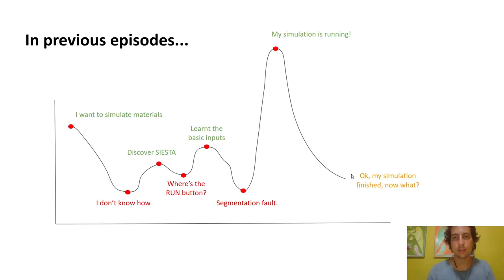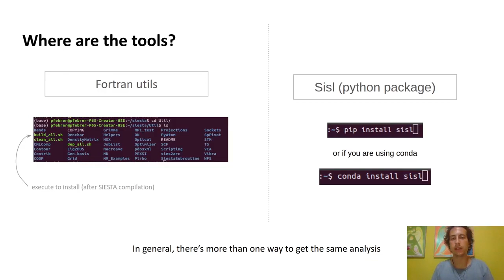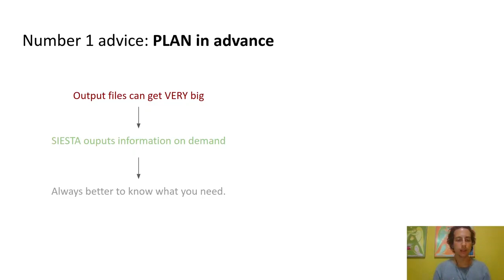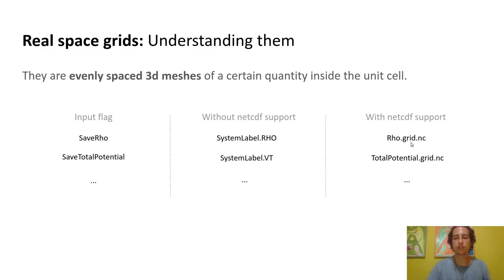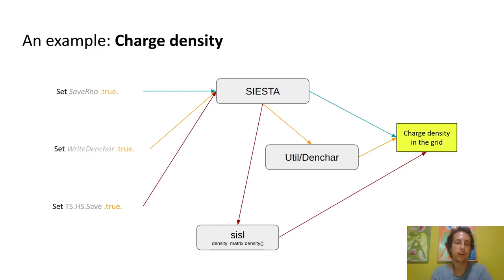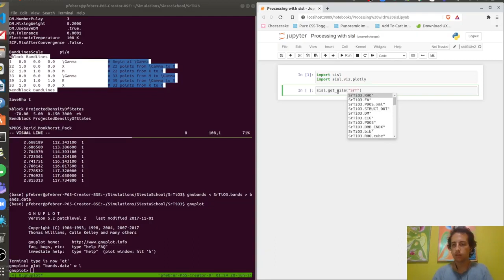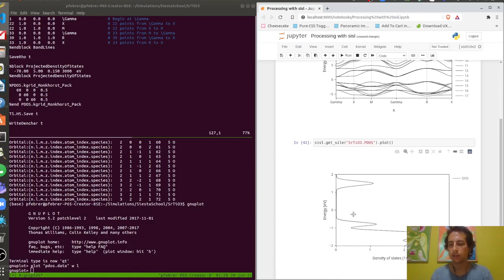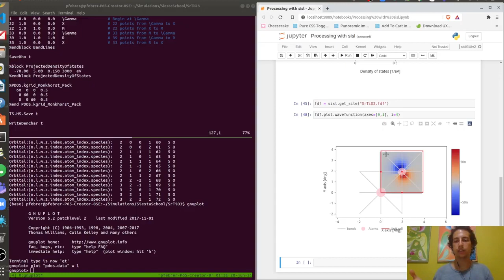HOW TO PROCESS SIESTA INFORMATION | making sense of the data obtained.| Pol Febrer (ICN2) explains!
In this video, we have a lecture courtesy of Pol Febrer (ICN2). Very interesting indeed.